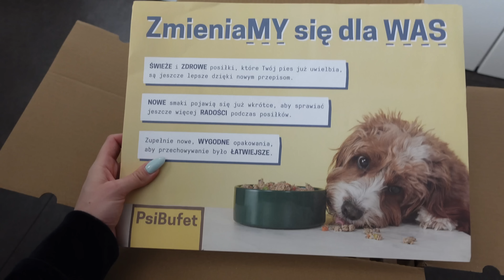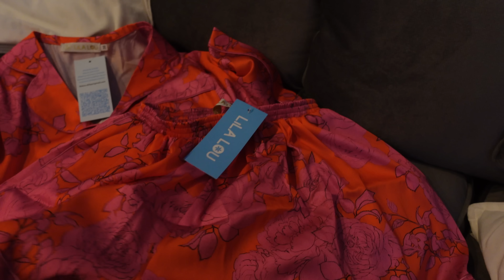Dzień w Warszawie i przygotowania do przeprowadzki 🙌🏼 | WEEKLY VLOG 2023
- z kodem BARRY -35% na pierwsze oraz -25% na drugie zamówienie 🐶
[współpraca reklamowa]

Jeśli chcesz się o coś zapytać lub poradzić napisz do mnie na  📸 Instagramie: @klatex 🙂